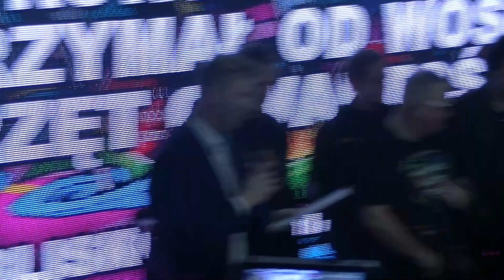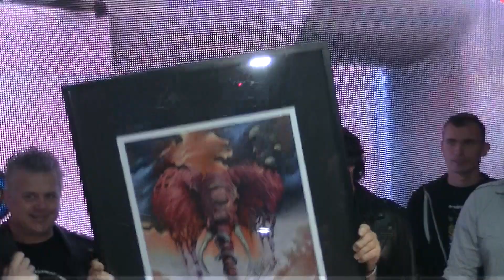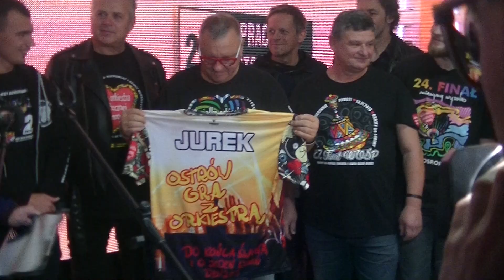Jurek Owsiak w ostrowskim szpitalu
Ostrów Wlkp. Jerzy Owsiak kolejny raz przywiózł do ostrowskiego szpitala urządzenie do rehabilitacji dzieci i młodzieży. Przy okazji zorganizowano mu spotkanie przypominające koncerty Wielkiej Orkiestry Pomocy Świątecznej.